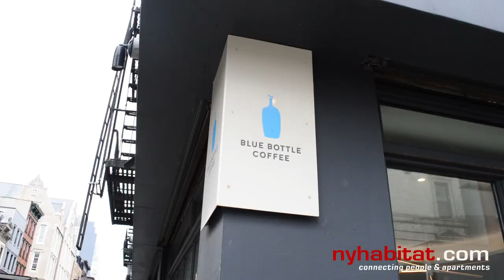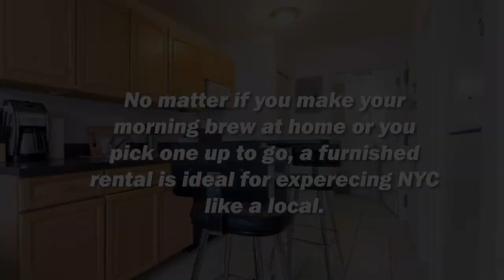Exploring NYC: Blue Bottle Coffee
So many coffee shops in NYC it's hard to choose one! Blue Bottle Coffee has made its mark in the city with over 10 locations! Try a cup today!

Want to come to NYC and see it for yourself? to find the perfect apartment rental for your stay in the Big Apple.

 Title: We Are One
 Artist: Vexento
 Genre: Dance & Electronic
 Mood: Bright